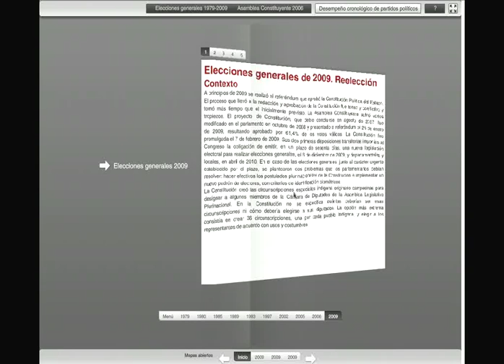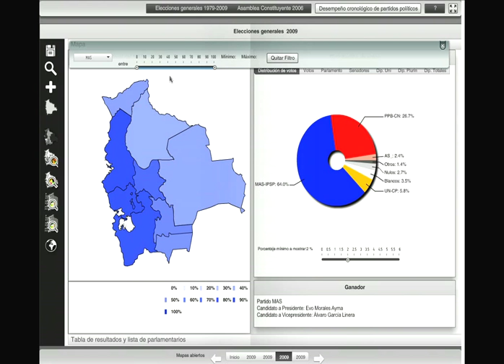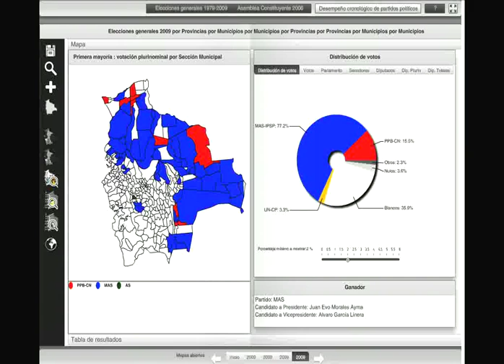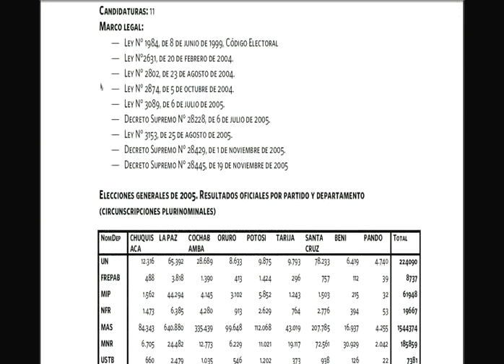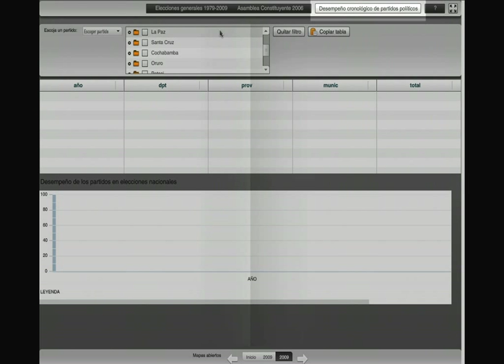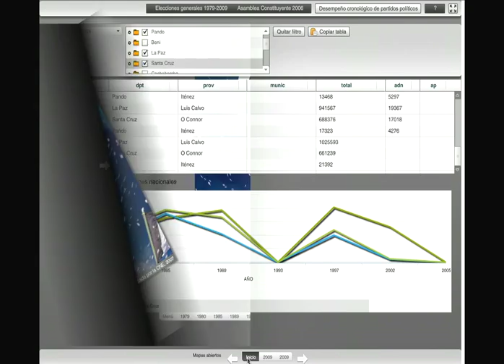Demo Atlas Electoral de Bolivia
Esta es la guía de uso del CD Interactivo del Atlas Electoral de Bolivia. Este recurso, que forma parte del libro, permite el cruce de datos e información sobre los procesos electorales generales administrados por la Corte Nacional Electoral entre 1979 y 2010.